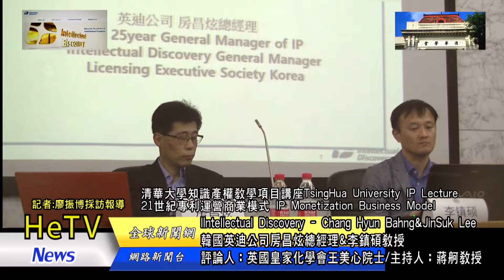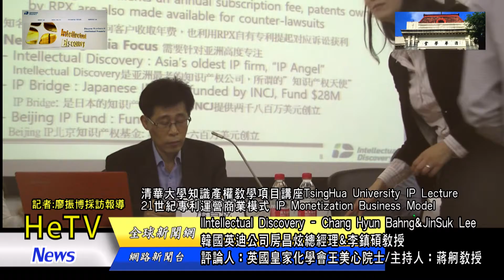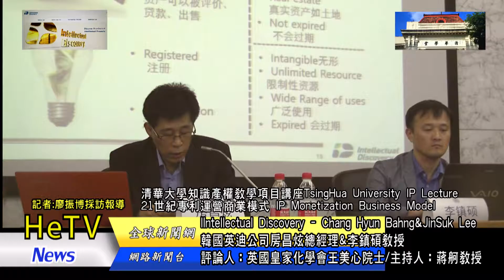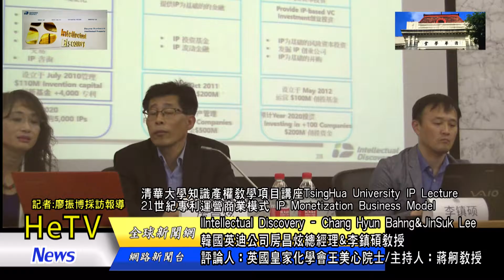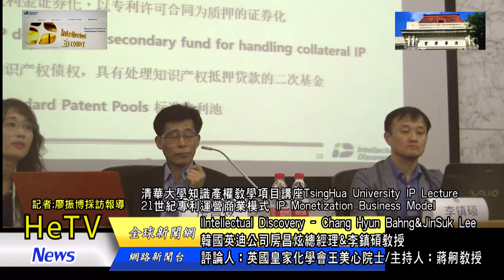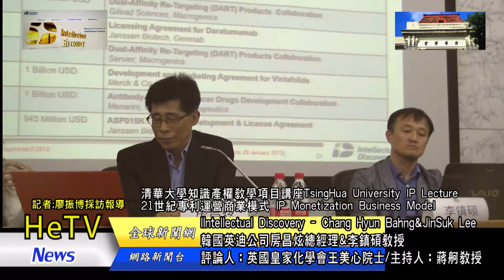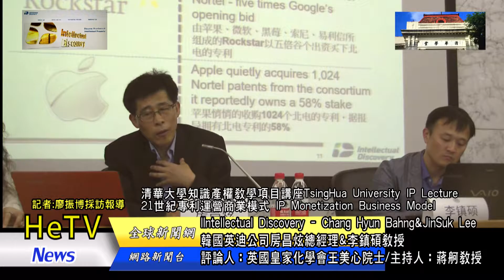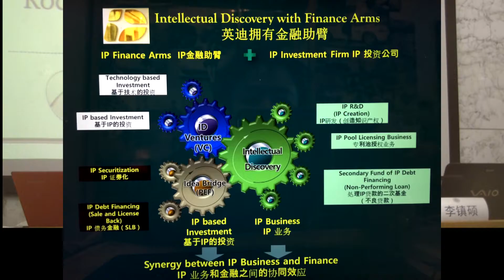韓國英迪公司 房昌炫總經理21世紀專利運營商業模式/北京清華大學知識產權教學項目講座: IP Monetization Business Model/Prof Mei-Hsin Wang王美心院士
韓國英迪公司 房昌炫總經理21世紀專利運營商業模式
北京清華大學知識產權教學項目講座: IP Monetization Business Model
/Prof Mei-Hsin Wang英國皇家化學會王美心院士